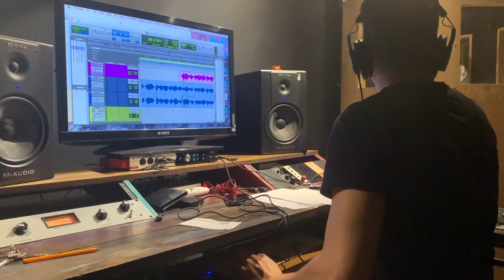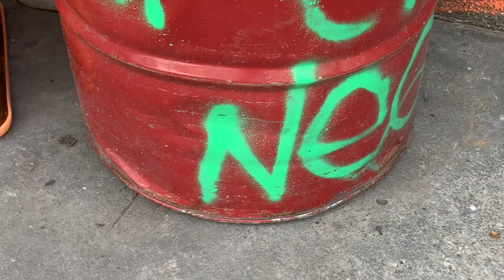ESCOGIENDO OUTFITS PARA EL ROAST RULERPONCH XIME PONCH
Hola Ponchers!! Quieren ver como escogimos los outfits para grabar el Roast RulerPonch? También como se grabó la música. Fué una experiencia increíble! Amé todo el proceso y quiero agradecer a todos todos los que participaron. Son lo máximo! Mil gracias!

PRODUCCION MUSICAL @3kmkz
Director: Leonardo Linkowsky  @leo.linko
Productor: Gaston Etchechoury  @diablogass

WAVES
Composers: MICHAEL JOSHUA AVENAIM, DEVIN JAY HOFFMAN, JESSICA KLINE
Collecting Publishers:  SONY DADC MEXICO SA DE CV
Original Publishers: EXTREME MUSIC LIBRARY

THE DAY WE FELL IN LOVE
Composers: NICHOLAS PATRICK KINGSLEY, JAMES GRINDER

SEAL IT WITH A KISS
Composers: ANDREW BOJANIC, ELIZABETH HOOPER, JAMES FENTON MARR, WENDY PAGE